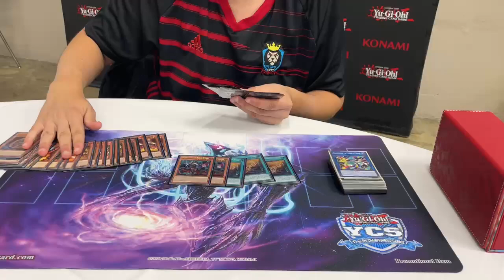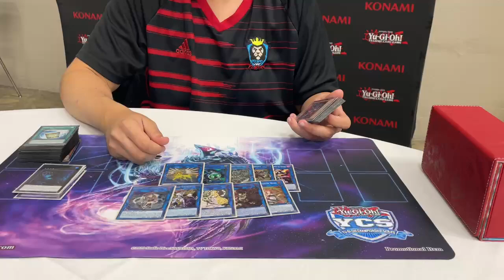Rescue Ace Sinful Spoils - Top 16 YCS Indianapolis - Ryhan Jabri